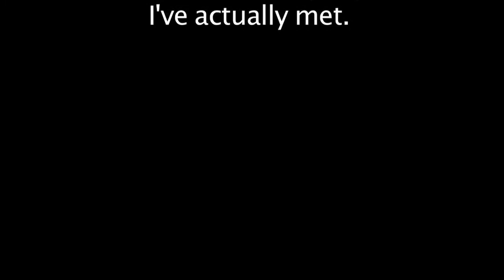How To Piss Off Pia Part 2.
Pia gets a bit pissed off.